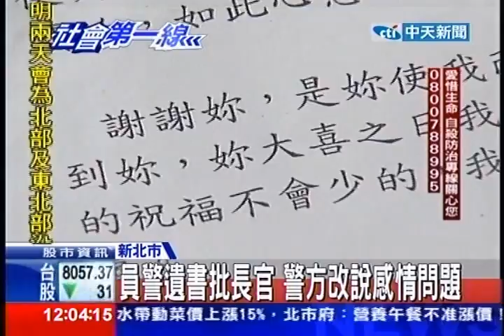中天新聞》警輕生留遺書 批長官為升官逼死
中天新聞》這算粉飾太平嗎？新北市蘆洲分局一名員警蔡承宏，上個月底在警局舉槍輕生，當時他留有一封遺書，裡頭有大篇幅抱怨長官為了升官考績給基層員警過大壓力和工作量，但警方第一時間卻對外界和家屬說他是因為感情問題輕生，讓家屬相當不滿，早上從台南北上到分局招魂，還帶議員前來陳情，想要一個真相。